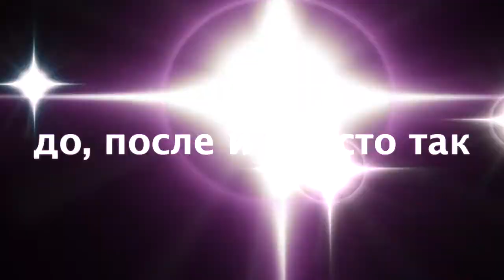Благословения до, после и просто так 129